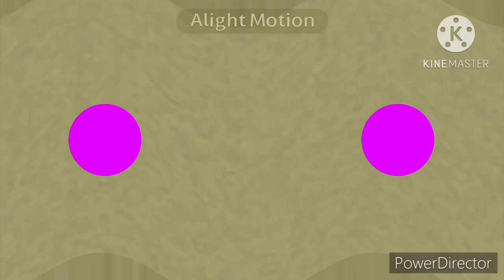(REMADE) Klasky Csupo in Pixitracker Major 6583 All Variations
1. Pixitracker Major 6583 (Original)
2. Pixitracker Major 6583.NOVOCALS
3. Pixitracker Major 6583.EMINEM
4. Pixitracker Major 6583.EXPLICIT
5. Pixitracker Major 6583.FUYERG
6. Pixitracker Major 6583.LEAFY
7. Pixitracker Major 6583.BALDI
8. Pixitracker Major 6583.FIREY
9. Pixitracker Major 6583.REMASTERED